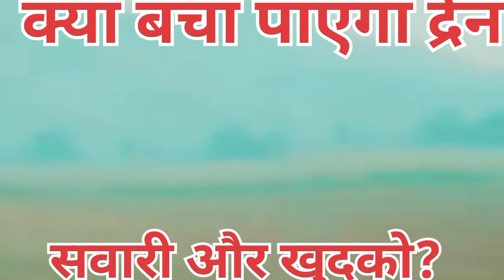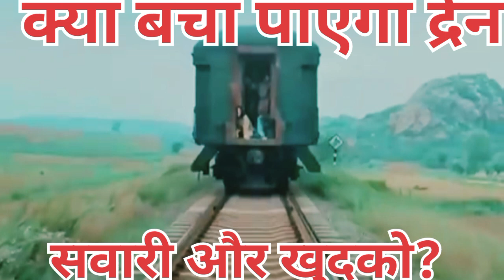क्या बचा पाएगा ट्रेन सवारी और खुदको?😲🔥What will save train rides and yourself? Short Flim